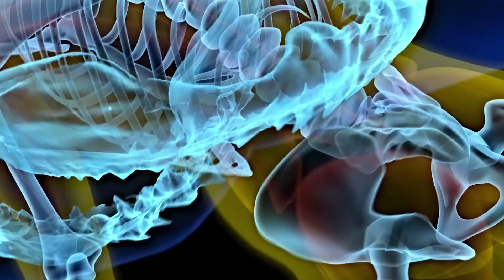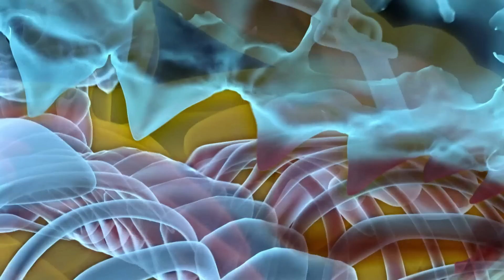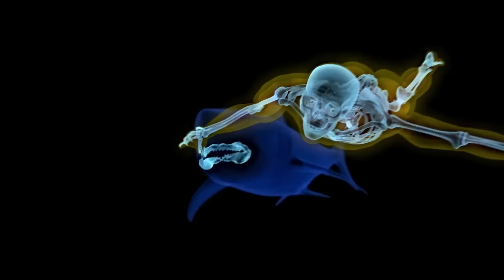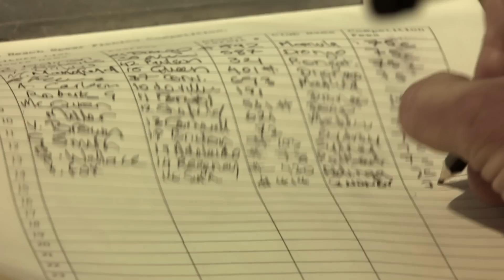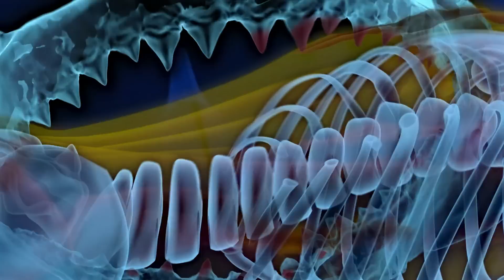ATTACKED By The Ocean's Most POWERFUL Predator! 🦈 | Human Prey | Curious?: Natural World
In this episode of Human Prey, three remarkable stories of people savagely attacked by the ocean’s most powerful predator.

What shows do you want to see more of on our channel?

From Season 1 Episode 6 "Killer Sharks": While diving for shellfish off Cape Howe, an Australian man ends up inside the jaws of a Great White shark; training for a triathlon off the Alabama coast, a swimmer meets an aggressive bull shark on the prowl for an early breakfast; and, determined to maintain his championship spear fishing title, an Australian man inadvertently becomes bait for a 15-foot long Great White shark.